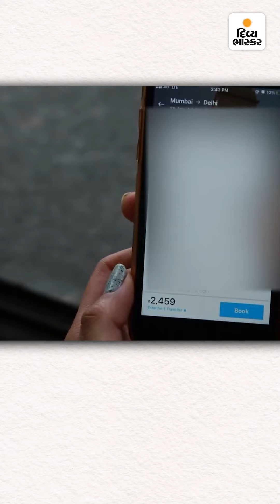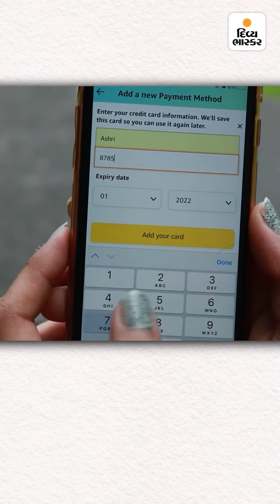ક્રેડિટ-ડેબિટ કાર્ડ માટે RBIનો નવો નિયમ, નવી સિસ્ટમથી કોઈ તમારો કાર્ડ નંબર જાણી નહિ શકે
ભાસ્કર એક્સપ્લેનર : ક્રેડિટ-ડેબિટ કાર્ડ માટે RBIનો નવો નિયમ, નવી સિસ્ટમથી કોઈ તમારો કાર્ડ નંબર જાણી નહિ શકે, ટોકન નંબરથી કાર્ડ બનશે વધુ સેફ; જાણો, કેવી રીતે મેળવશો ટોકન?